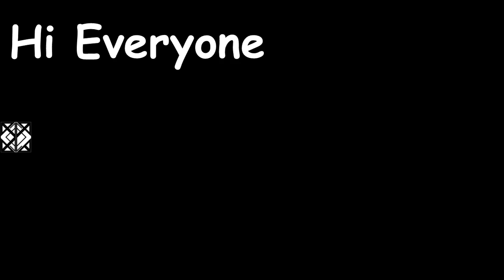Valorant 123 BEST MOMENT MEN